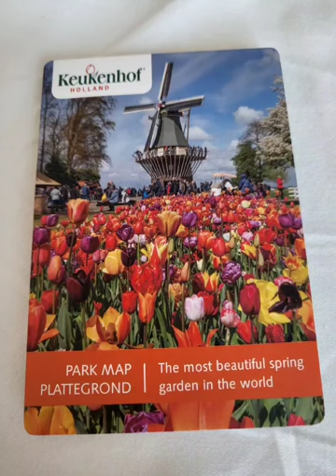네덜란드 🇳🇱 튤립 🌷 축제 쾨겐호프 keukenhof Netherland dwarf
The most beautiful spring garden in the world.